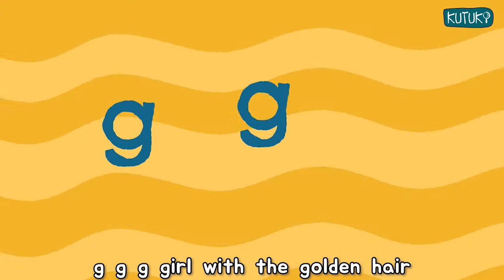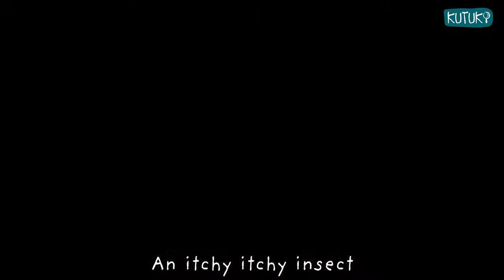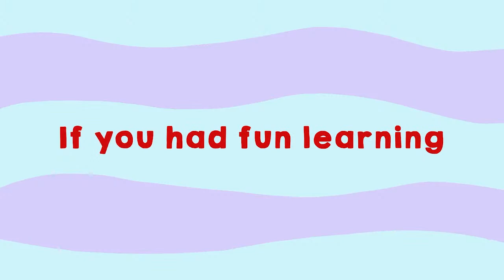The Ultimate Phonics Letter Song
Learn A-Z  Letter sounds with Kutuki's popular Phonics songs and Kutu, Ki and Minku